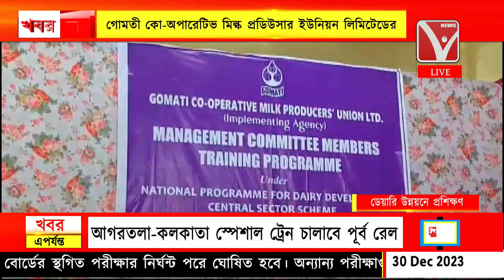সদস্যদের একদিনের প্রশিক্ষণ শিবির অনুষ্ঠিত, গোমতী কো-অপারেটিভ মিল্ক প্রডিউসার ইউনিয়ন লিমিটেডের